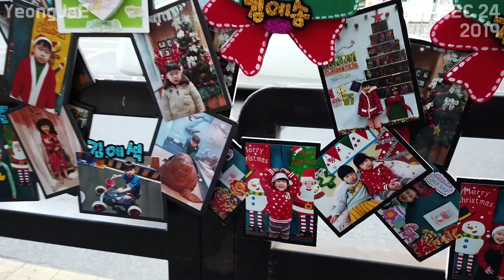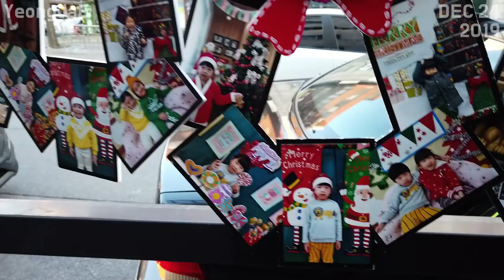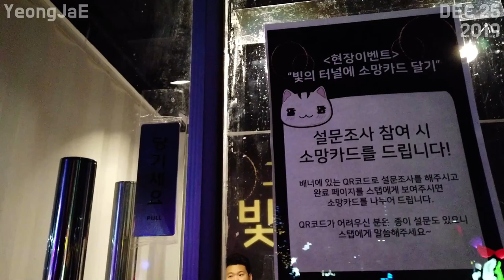Santa Claus Giving Gifts to Children, Korea Corea 어린이집에 산타할아버지가 나타났어요 20191224-25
고양어울림누리 Goyang Oullim Nuri
33, Eoullim-ro, Deogyang-gu, Goyang-si, Gyeonggi-do, Republic of Korea

South Korea,
เกาหลีใต้,
韩国，
韓國，
韓国、
Nam Triều Tiên,
ເກົາຫຼີໃຕ້,
တောင်ကိုရီးယား,
Korea Selatan,
ദക്ഷിണ കൊറിയ,
كوريا الجنوبية،
Timog Korea,
Южная Корея,
Coreia do Sul,
Güney Kore,
Sydkorea,
Korea Południowa,
Südkorea,
Νότια Κορέα,
Južna Korea,
Jižní Korea,
Zuid-Korea,